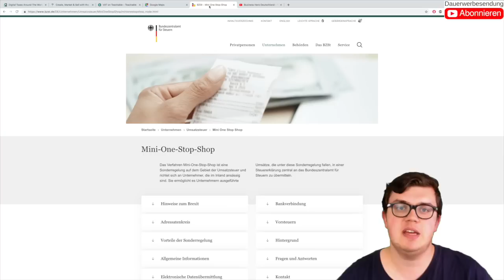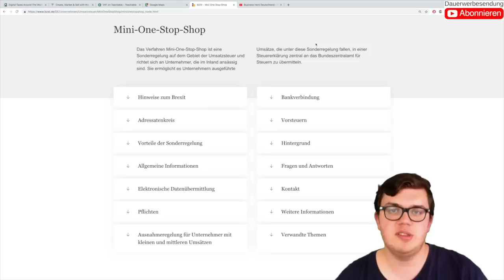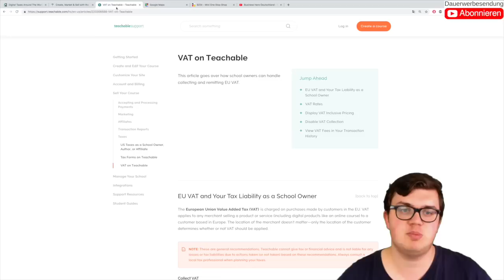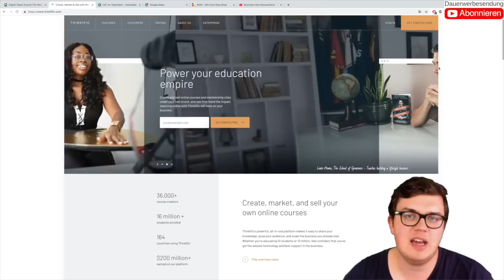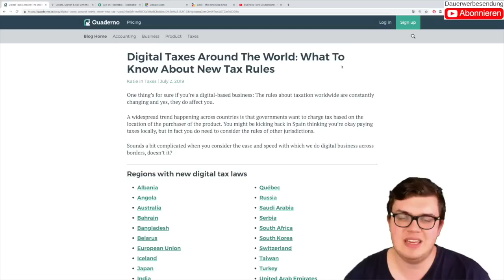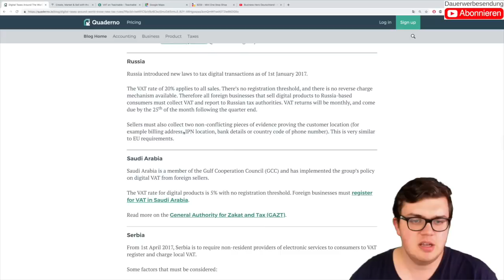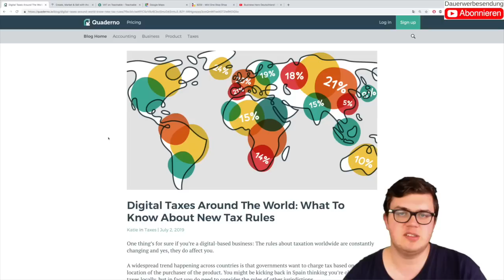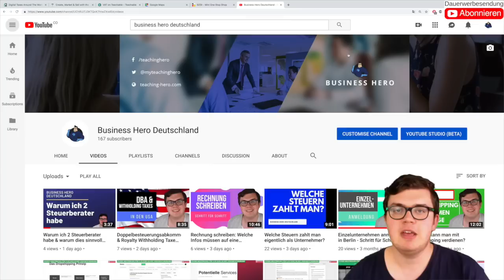Digitale Steuern, MOSS Verfahren & das Abführen von Umsatzsteuern weltweit